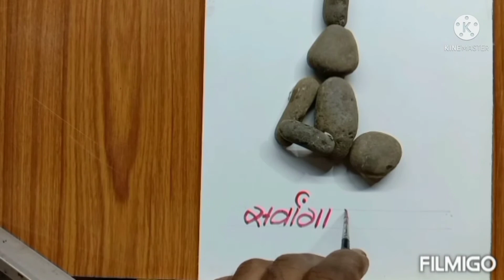How To Make Yoga Asanas In Pebble Art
Easy pebble art ideas for Yoga